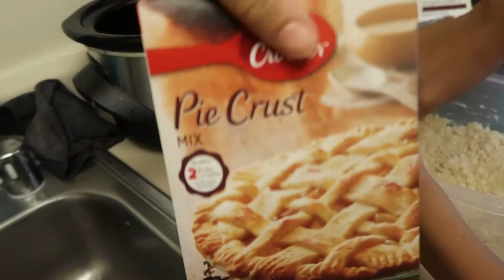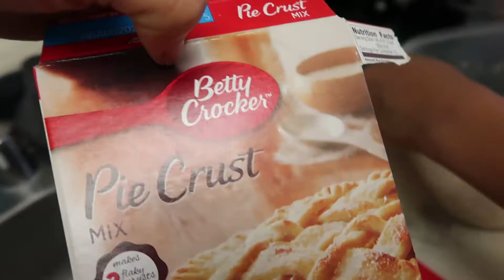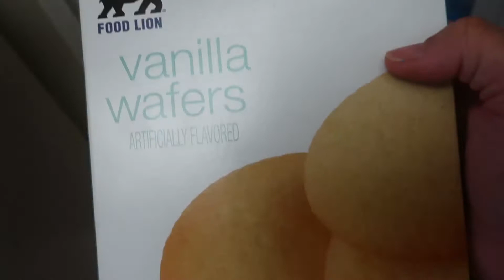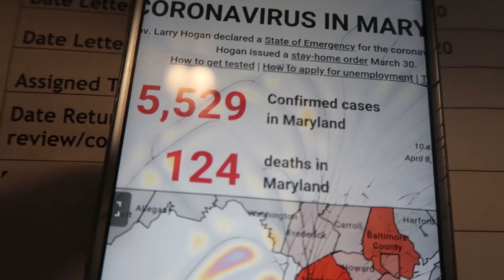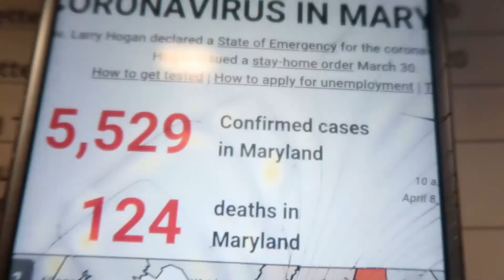QUARANTINE VLOG | MINI PUMPKIN PIES+WALKING 2 MILES+ THIS IS CRAZY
Another day being Quarantined...the girls made Mini Pumpkin pies and I got a little workout in! I hope everyone is staying safe and at home.